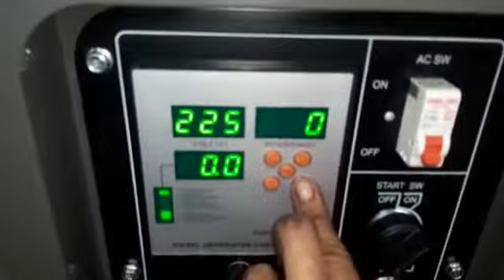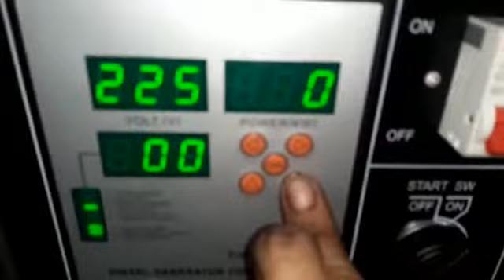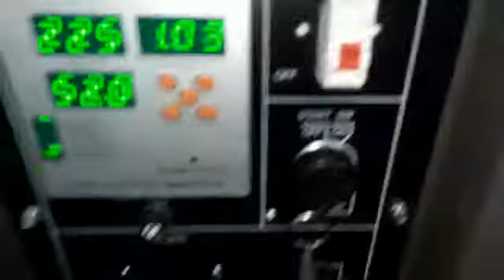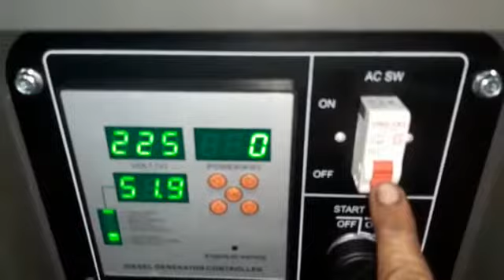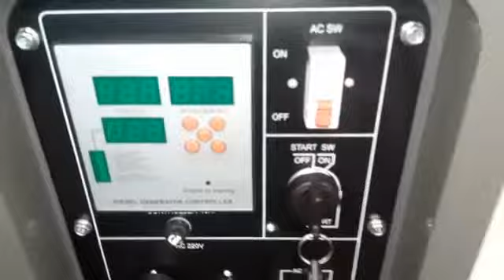Pengetesan Genset silent 15 kva Genkii 1 phase for my reseller